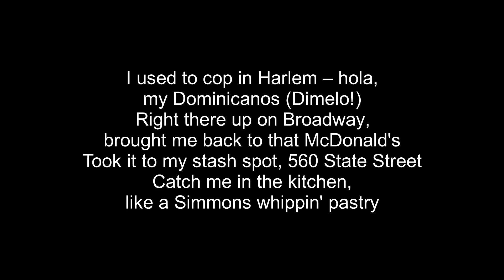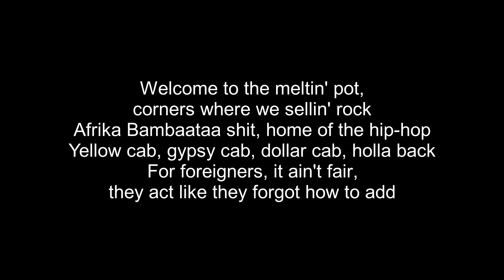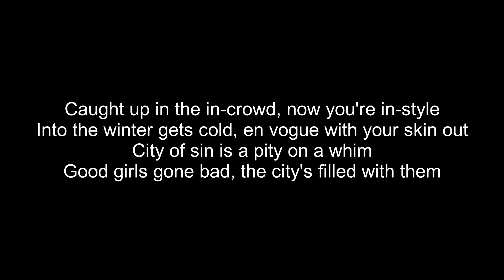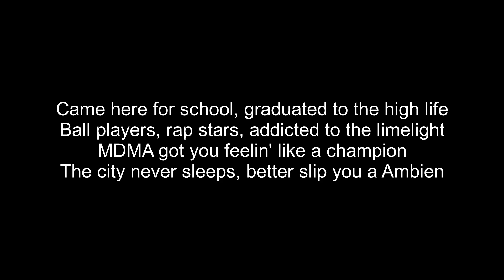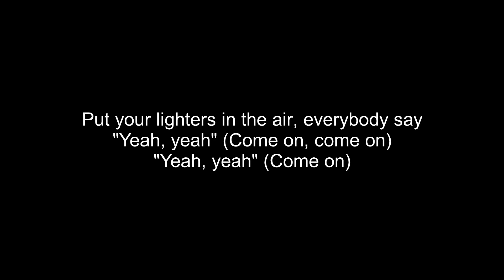JAY-Z - Empire State of Mind (Lyrics)